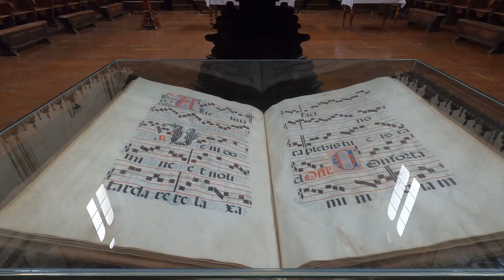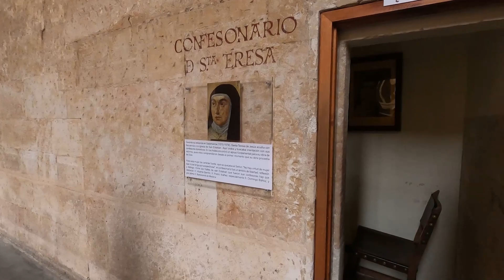SALAMANCA e as histórias que os turistas não conhecem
Bem-vindos a um emocionante capítulo da nossa jornada pela Espanha, desta vez explorando a encantadora Salamanca! Neste vídeo, mergulharemos na rica história e nas fascinantes atrações desta cidade espanhola, que é um verdadeiro tesouro cultural.

Começamos nossa jornada atravessando a majestosa Ponte Romana, uma obra-prima que conecta o passado ao presente, proporcionando vistas deslumbrantes do rio Tormes e revelando a herança milenar da cidade.

Mostramos o lugar que inspirou a história de Lazarillo de Tormes, um ícone literário espanhol do Século de Ouro. Descobriremos os elementos que deram vida a essa narrativa e compreenderemos a influência duradoura dessa obra-prima na cultura espanhola.

Próxima parada: o Convento de Santo Estevan, testemunha de momentos históricos significativos. Neste local, Colombo apresentou suas ideias revolucionárias, defendendo a crença de que havia terras além-mar, onde hoje estão as Américas. Vamos explorar os corredores que ecoam com os ecos do passado e refletir sobre o impacto dessas ideias visionárias.

Além disso, descobriremos o confessionário onde Santa Teresa de Ávila, uma das figuras mais veneradas da história religiosa, compartilhava suas confissões espirituais. Este é um local de profunda significância, onde a espiritualidade se entrelaça com a arquitetura monumental.

Preparem-se para se apaixonar pelas ruas de pedra, praças animadas e pelo ambiente cultural único de Salamanca. Este vídeo promete revelar os segredos encantadores que fazem desta cidade um destino imperdível para qualquer viajante. Junte-se a nós nesta jornada pelas histórias, maravilhas arquitetônicas e tradições de Salamanca, uma joia escondida na paisagem espanhola.